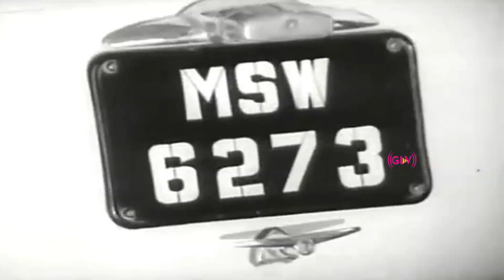சபதம் திரைப்படம் | ரவிச்சந்திரன், கே. ஆர். விஜயா | Sabatham | Superhit Scenes | Part 6 | HD Video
Movie : Sabatham
Directed by : P. Madhavan
Story by : Bala Murugan
Starring : K. R. Vijaya, Ravichandran, T. K. Bhagavathi, Nagesh
Cinematography : P. N. Sundaram, A. Somasundaram
Edited by : R. Devarajan
Release date : 14 April 1971
Country : India
Language : Tamil